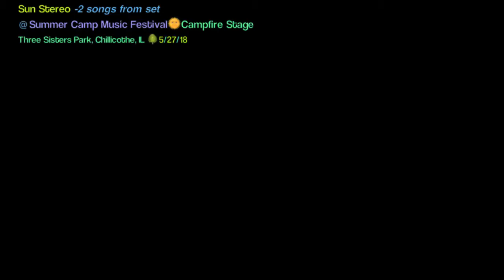Sun Stereo TRIP AROUND THE SUN -Original Music @ Summer Camp Music Festival 2018, Campfire Stage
Sun Stereo Members:
Kelly McMorris - vox,
Christine Janak - performance arts,
Ian Shepherd - Drums,
Chuck Applebee - Bass,
Daniel Colbert - Violin,
Johnny Lusardi  -Violin,
Adrian Barnett - Bari Sax,
Justin McAdara Trombone.
Joel Cantoran Trumpet...

Sun Stereo performing at Summer Camp Music Festival 2018, Three SIsters Park, Chillicothe, IL, USA, 5/27/18 - Sunday night on Campfire Stage...